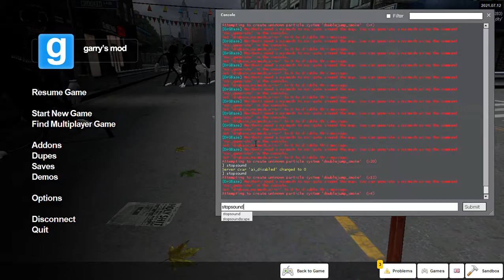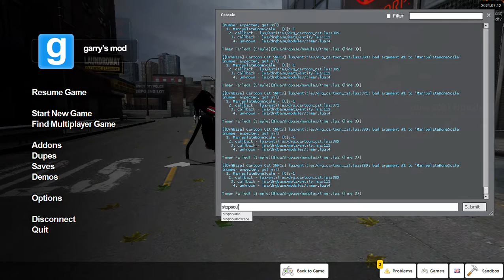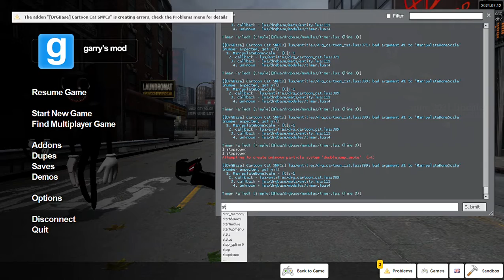Cartoon dogs vs cartoon cats garrys mod sandbox